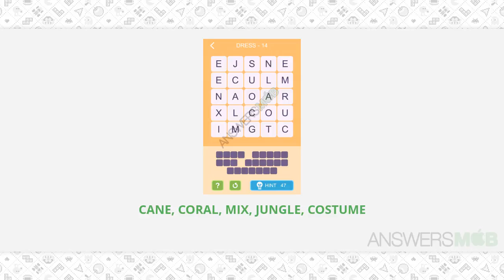Word Epic DRESS Answers - Level 14 - AnswersMob.com